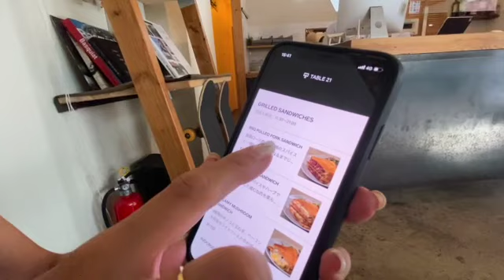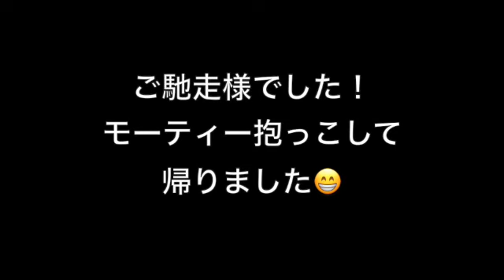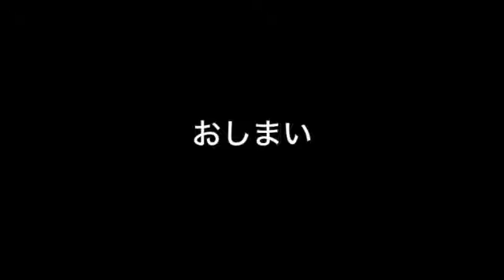【プルドポーク】愛犬と一緒にカフェへ。プルドポークが美味し過ぎた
今回の食いしん坊夫婦は愛犬モーティーと一緒に代々木八幡宮のalmond hostel&cafeにお邪魔しました。プルドポークの美味しさに驚きました。
呑みたりず、初台のHOFFにもお邪魔しました。ゆったり、落ち着いてモーティーと過ごせました。ありがとうございました。